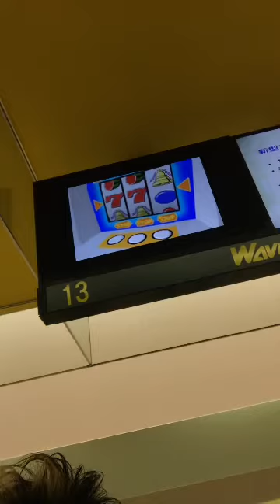ボーリング場でオルちゅーばー⁉️